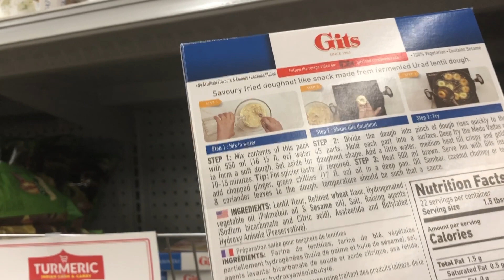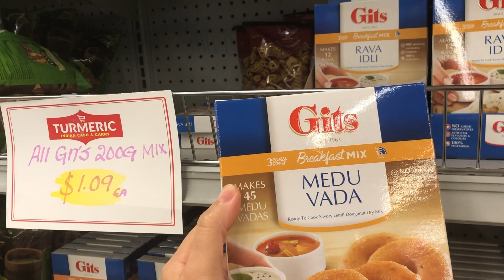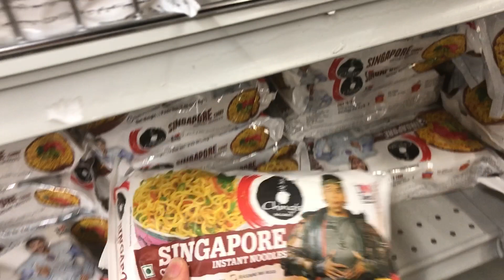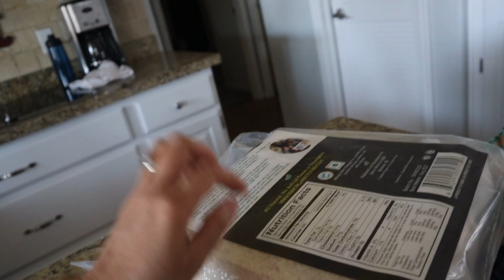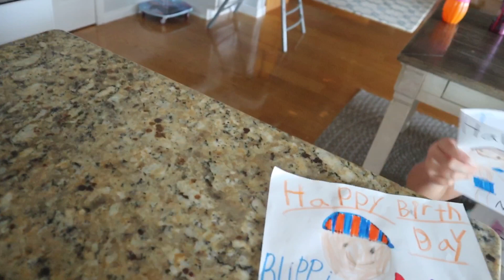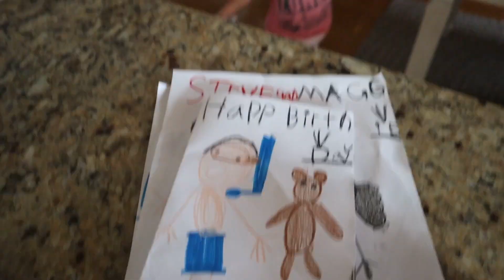GANITO PA RIN BA KAYONG MAG ASAWA? PUNTA TAYO SA INDIAN STORE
I just want to say Thank you so much to anyone

❤️SUBBSCRIBE TO MY CHANNEL❤️